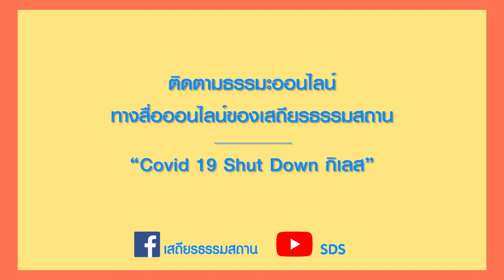ธรรมมาหากิน ขนมปัง French Toast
ใครกักตุนขนมปัง ! ยกมือขึ้น

ขนมปังหมดอายุเร้วเร็ว ทำอย่างไรดี วันนี้พี่ชาช่ากับน้องๆเลยมาแนะนำเมนู “ขนมปัง เฟรน โทส” หรือขนมปังชุบไข่ ซึ่งเป็นเมนูถนอมอาหารแบบง่ายๆสไตล์

ว่าแล้วชวนเด็กๆเข้าครัวแล้วชมไปพร้อมกันเลยค่า

หยุดเชื้อเพื่อชาติ เราจะได้ไม่ขาดความสนุก

รายการ ธรรมมาหากิน อยู่เป็นเพื่อนกันจันทร์-ศุกร์ เวลา 11.00 น. ทางเพจเสถียรธรรมสถาน